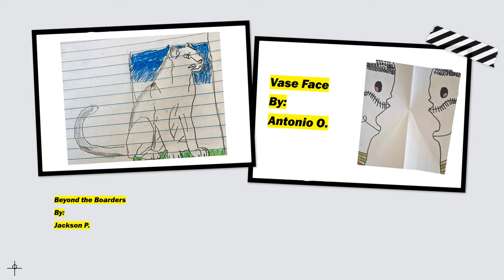Secrist Middle School Art Show 2020-21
Thank you, for visiting Secrist Middle School Art Show!

I hope you enjoy Secrist Middle School’s Mini Art Show. I have enjoyed teaching these amazing Artists and look forward to next year. There is a lot of talent at Secrist, let’s keep creating greatness.

–Ms. Rumler